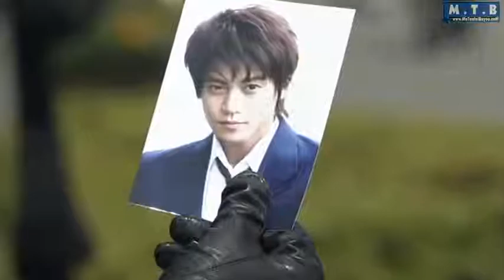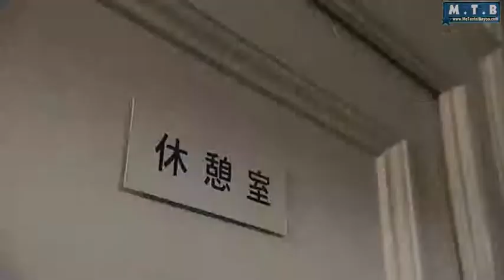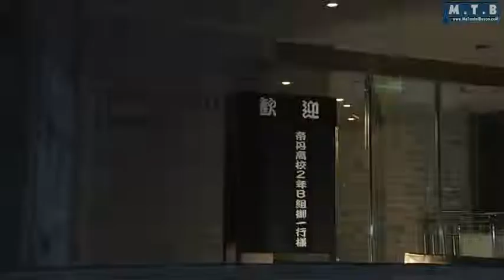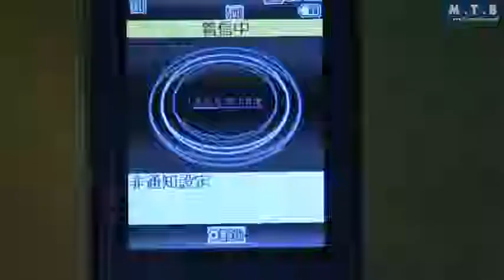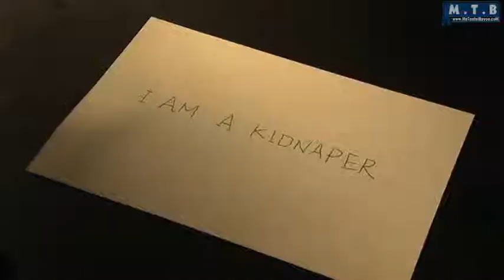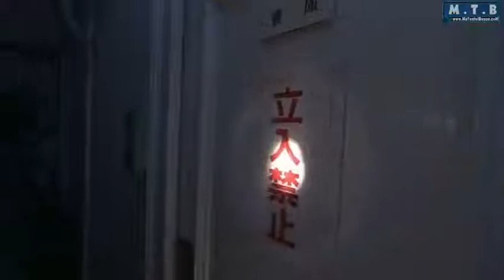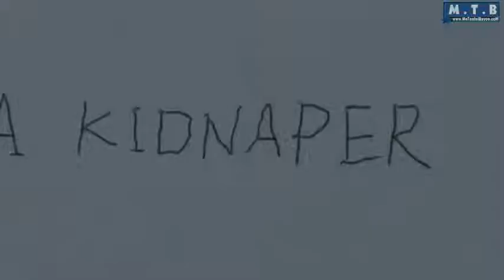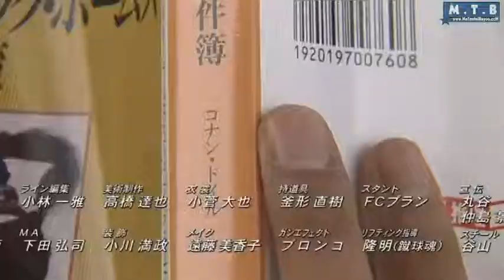Detective Conan live action movie 01